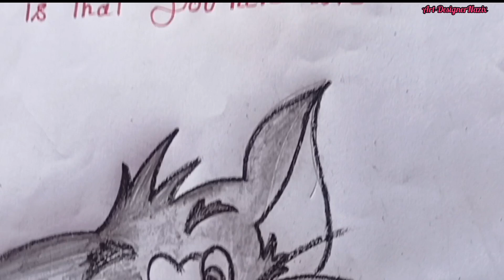How to draw Tom and Jerry stepbystep pencil sketch frindship Art#tomandjerry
How to draw Tom and Jerry stepbystep pencil sketch frindship day drawing tomandjerry easy drawing for Tom and Jerry simple art superfish Tom and Jerry drawing